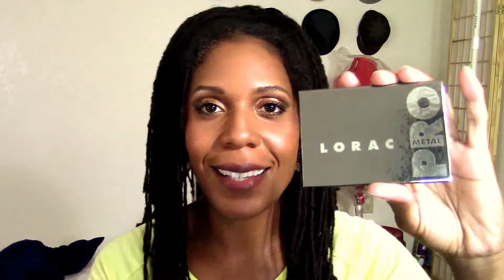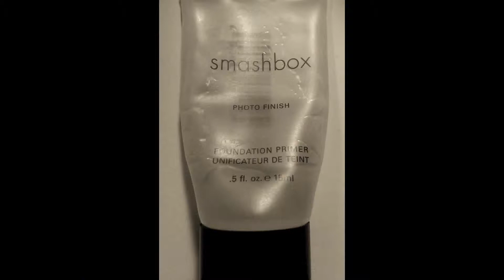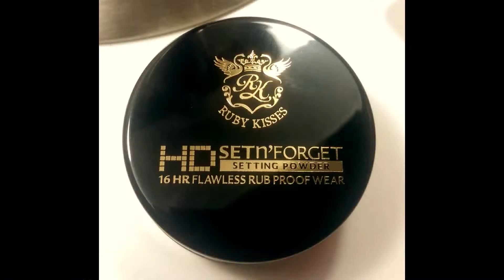Oblong Polka Dots | New - Lorac Pro Metal Palette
Hi Everyone! I'm really enjoying this new Lorac Pro Metal Palette. It's surprisingly easy to use as a daily look or it can be taken up a notch and executed in that glam fashion. This palette retails for $28 and has 8 colors. The colors are smooth and easy to work with but beware that there is some fallout. I suggest using a primer and applying your foundation after the eyes are completed. I like this palette and I'm glad that I purcahsed it. Take care!